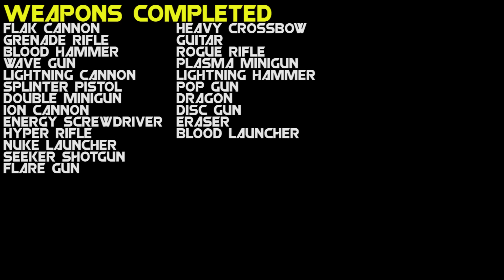Nuclear Throne One Gun Loop [Blood Launcher]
So this series I will be trying to loop the game (kill the Throne) with only one weapon at a time!

This time im using the Blood Launcher, the blood weapons are great and can get you out most situations... apart from the hammer.

You can edit a character loadout by save editing the game file, this is normally used for doing community challenge runs.

Steam page -